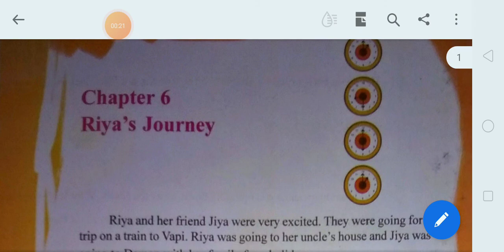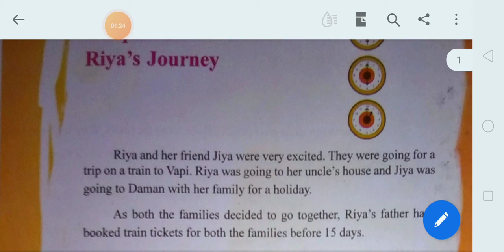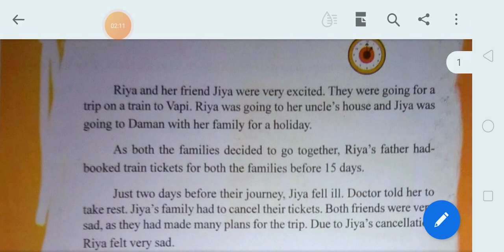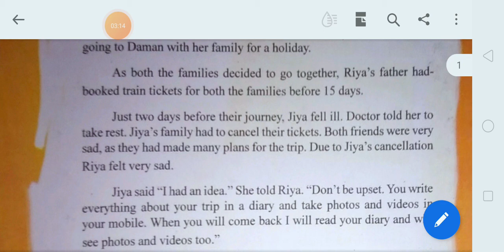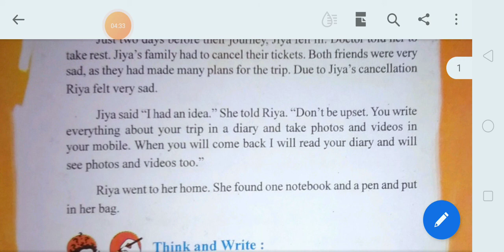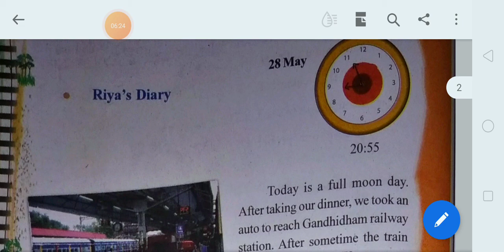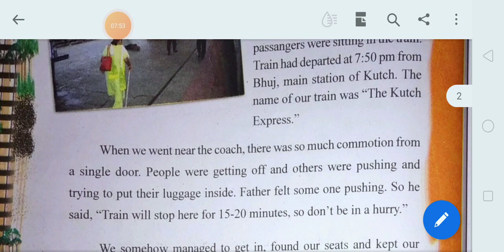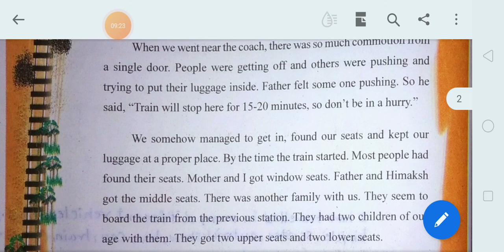Std--4th Env Text book Ch-6 page no.41 & 42